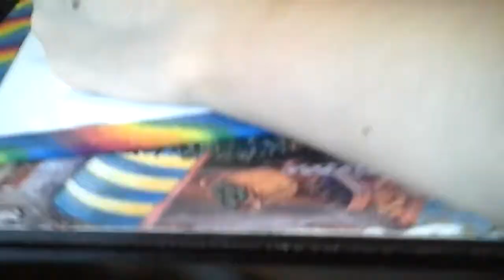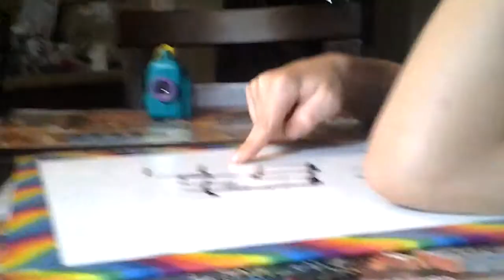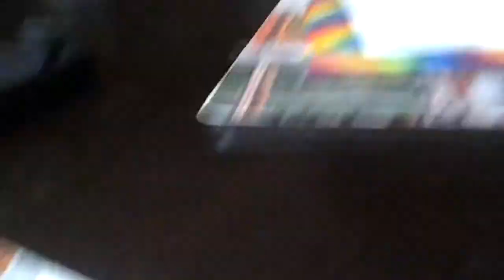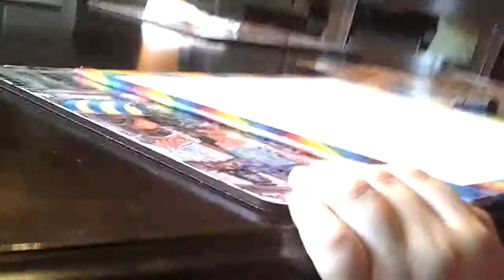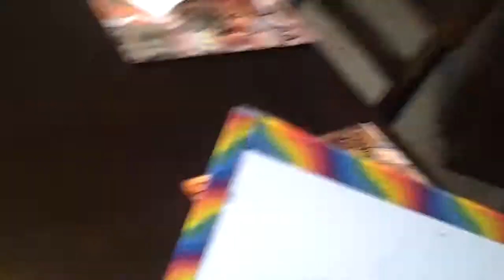Blind Fold (NOT BLIND) Challange From Knuckles2.0. // EthanTube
ijkm